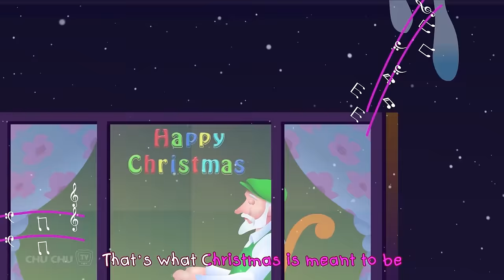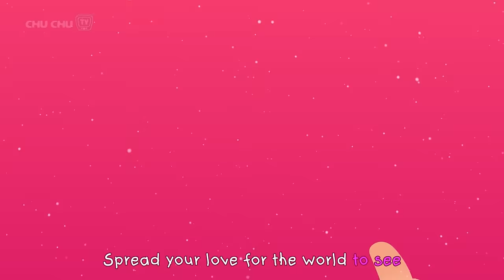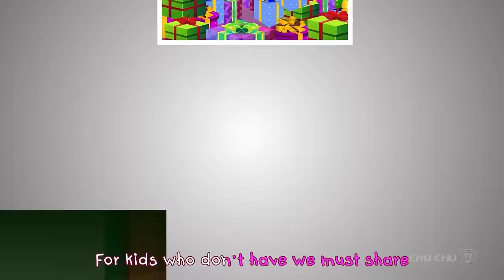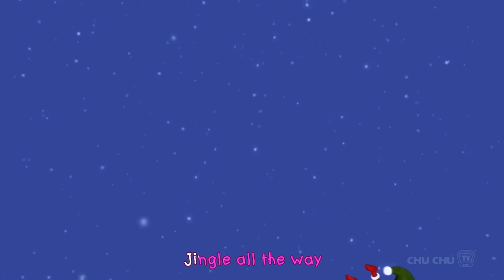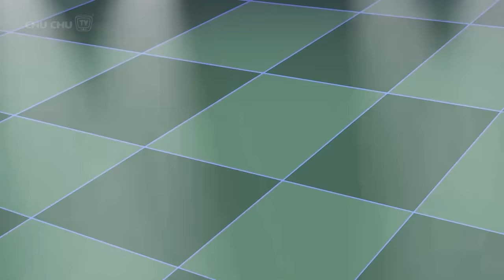Sounds of Joy - Christmas Song + More ChuChu TV Christmas Nursery Rhymes & Songs for Babies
Check out this super cute and awesome collection of Christmas songs for the holiday season! This compilation has all-time favorites like "Jingle Bells", "Deck the Halls", and popular ChuChu TV Christmas hits like "Spirit of Christmas", "Christmas Rain Rain Go Away", and more.

00.06   Sounds of Joy
02.21   The Spirit of Christmas
06.50   Santa is Coming
06.36   Deck the Halls, Ha Ha Ha Ha Ha!
13.05   Christmas Rain Rain Go Away
15.39   Jingle Bells - Spirit of Love
20.07   Snow Song
22.27   The Fruit Friends
27.07   ABC Chant – Dance and Learn
28.43   I See Colors

ChuChu TV is now available on all major music streaming platforms. You can now listen to your favorite ChuChu TV songs anytime, anywhere.

Check out our popular playlists to keep your little ones engaged and learning non-stop!

ChuChu TV creates entertaining and educational videos for toddlers globally. Their lovable characters aid in developing cognitive skills, memory, recognition, and more.